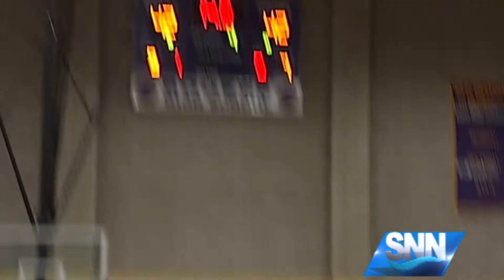SNN: Booker to play at 8 Wednesday night in State Semifinals